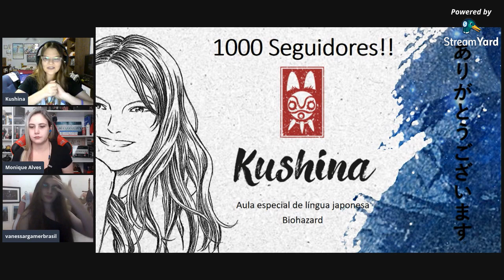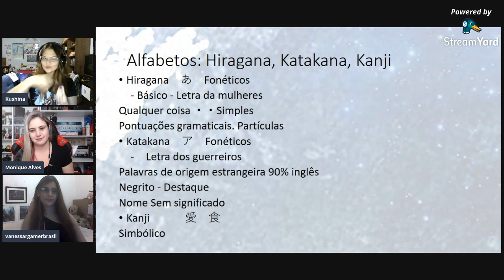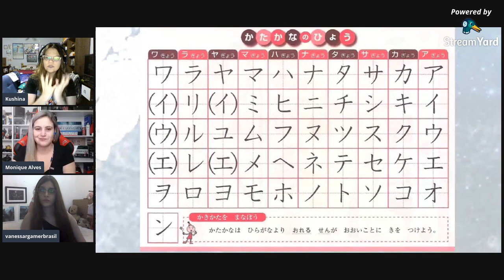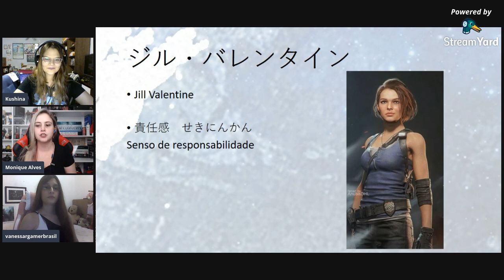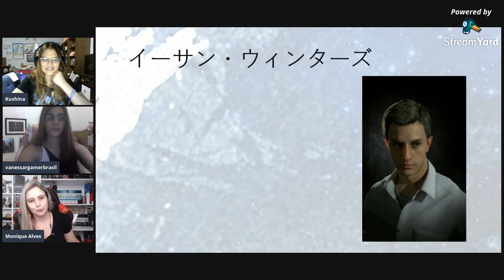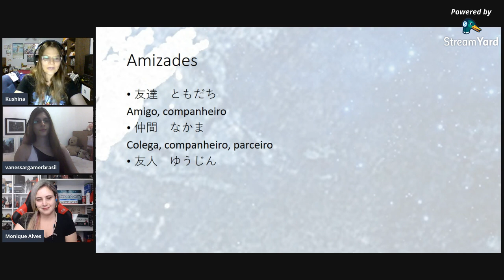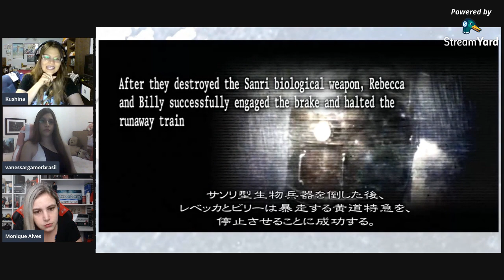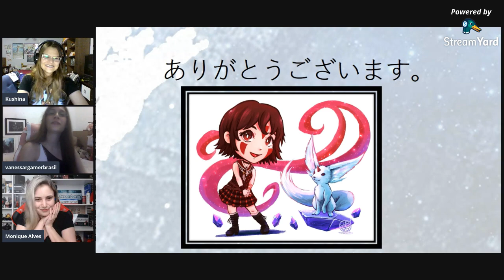Especial: Aula de JAPONÊS com Resident Evil / Biohazard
Esta live aconteceu originalmente no canal da minha sensei de japonês, a Kushina, na R0XA, no dia 05/12/2020, em parceria com o Resident Evil Database. Na ocasião, foi uma REcompensa e comemoração pelos 1000 seguidores que ela conquistou na plataforma, convidando também a querida @VanGamerBrasil para a aula. O Database recebeu a autorização de disponibilizar de maneira exclusiva o VOD desta aula para todos os nossos inscritos! Aproveitem! (O canal da sensei estará no primeiro comentário fixado!)

A BRASIL GAME SHOW realiza, no dia 19 DE DEZEMBRO, O BGS DAY - ESPECIAL DE NATAL! 🧡🎄 Uma SUPERLIVE pra fechar o ano no hype e se preparar para a BGS 2021! A partir das 15h (horário de Brasília), você acompanha NOVIDADES do mundo dos games e PARTICIPAÇÕES especiais! Vai rolar gameplay, participação de convidados internacionais VAI ROLAR GAMEPLAY e a grande FINAL do campeonato de CS: GO FEMININO! Você não vai ficar de fora dessa, né?

💌 FALE CONOSCO!